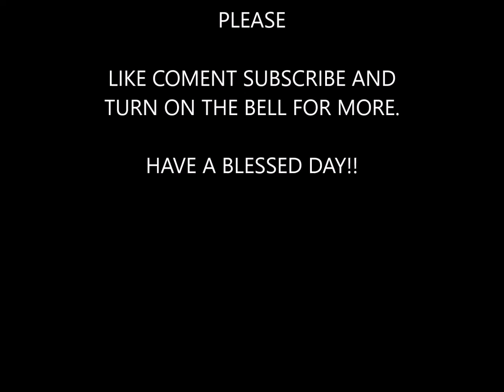Metro Sonic - Run Like Sonic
I'm in my full Customized Sonic Costume and decided to run like him.

I will provide some amazing  Poses just like in the Classic Sonic days.

I couldn't have done without an old friend to create this awesome work put together.